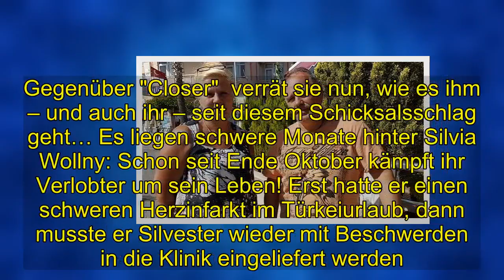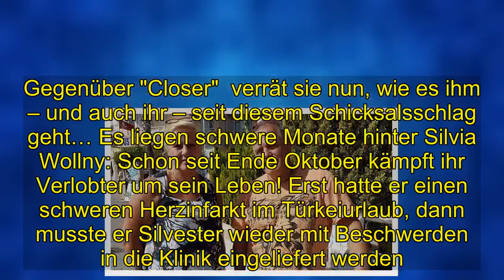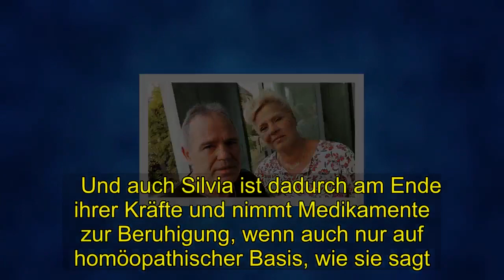Shocking | Silvia Wollny: Überraschende Verkündung zu Baby Nr. 12!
Silvia Wollny: Überraschende Verkündung zu Baby Nr. 12!    Harald Elsenbast ist nach seinem Herzinfarkt auf dem Wege der Besserung - und schon spricht Silvia Wollny über die Familienplanung.    Hoffentlich wird bei TV-Familie Wollny bald alles wieder gut! Die vergangenen Monate waren nicht leicht für Elffach-Mama Silvia (54). Sie machte sich große Sorgen um ihren Lebensgefährten Harald Elsenbast (58), der einen Herzinfarkt erlitt. Gegenüber "Closer"  verrät sie nun, wie es ihm – und auch ihr – seit diesem Schicksalsschlag geht… Es liegen schwere Monate hinter Silvia Wollny: Schon seit Ende Oktober kämpft ihr Verlobter um sein Leben! Erst hatte er einen schweren Herzinfarkt im Türkeiurlaub, dann musste er Silvester wieder mit Beschwerden in die Klinik eingeliefert werden. „Es nagt nach wie vor an einem, das alles ist sehr schwer zu verarbeiten. Dennoch versucht man, so gut es geht, zur Normalität zurückzukehren“, erzählt Silvia Wollny. Silvia Wollny spricht über Nachwuchs Glücklicherweise gehe es ihrem Harald den Umständen entsprechend gut. „Besser als noch vor zwei Monaten, es ist aber noch ein sehr langer Weg. Die Ärzte tun ihr Bestmögliches. Durch den Vorfall sind Teile des Herzens für immer irreparabel geschädigt“, sagt sie.   Und auch Silvia ist dadurch am Ende ihrer Kräfte und nimmt Medikamente zur Beruhigung, wenn auch nur auf homöopathischer Basis, wie sie sagt. „Meine Familie gibt mir den nötigen Halt.“ Wohl auch deshalb, weil bei den Wollnys Leid und Lachen sehr dicht beieinanderliegen. Tochter Sylvana (24) ist schwanger. „Darüber freue ich mich natürlich sehr“, schwärmt Silvia. Und wie sieht es bei ihr mit Kind Nummer zwölf aus? „Aktuell ist kein eigenes Kind geplant“, erklärt sie lachend.